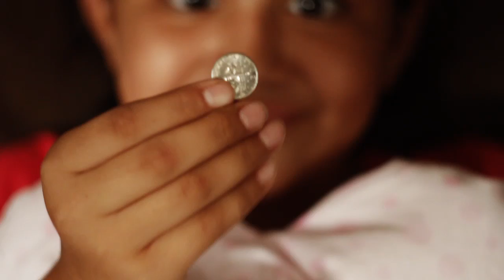12 Cents And Change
With a calling to care, the dedicated team at St. Francis has been providing patient-centered health care to South Los Angeles for nearly 70 years.